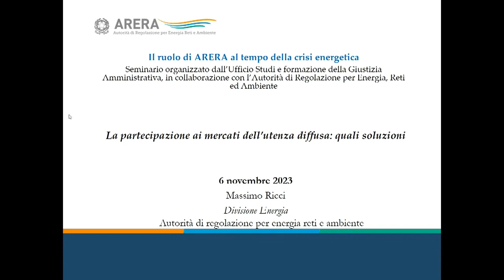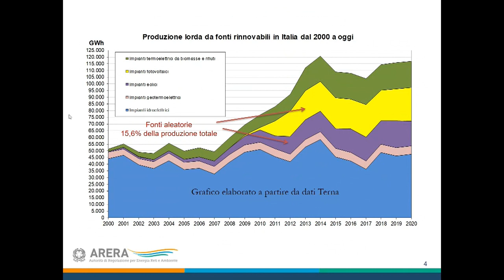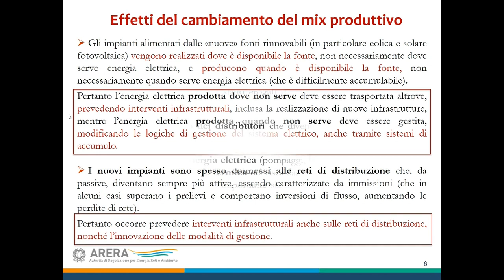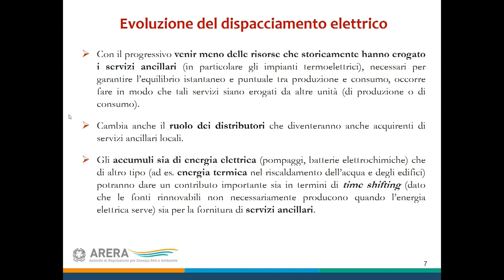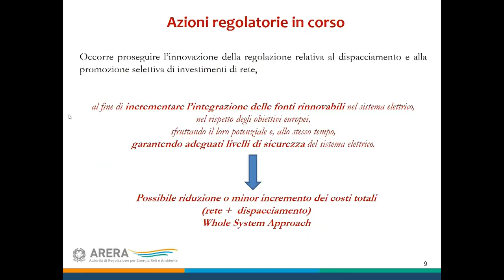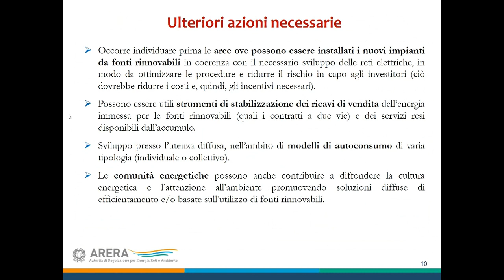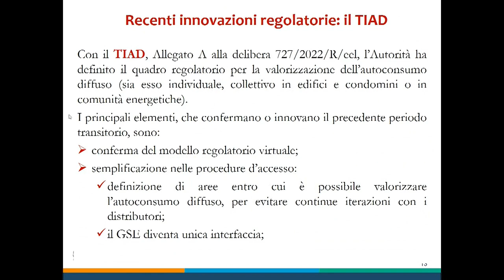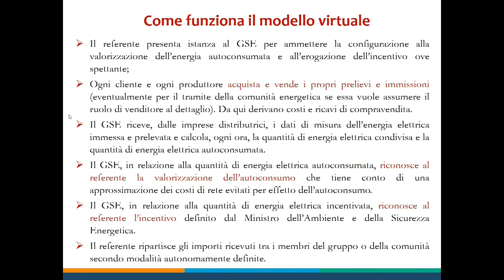Il ruolo di ARERA al tempo della crisi energetica 6.11.2023 I Sessione Parte I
00:09 - Indirizzi di saluto Luigi Maruotti, Presidente del Consiglio di Stato 01:27 - Stefano Besseghini, Presidente ARERA
14:27 – Introduzione e presidenza della sessione Luigi Maruotti, Presidente del Consiglio di Stato
25:27 – “La partecipazione ai mercati dell’utenza diffusa: quali soluzioni” Massimo Ricci, Direttore Divisione energia ARERA
01:01:33  – Consolidamento e riordino normativo in materia ambientale ed energetica” Claudio Contessa, Presidente di Sezione del Consiglio di Stato